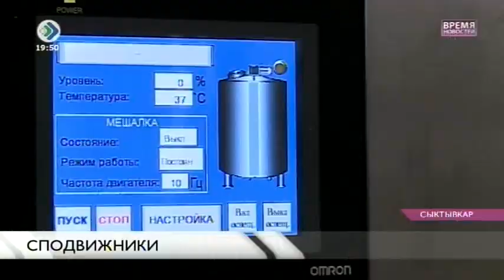«Время новостей». Сподвижники. Сыктывкар. 05 августа 2016